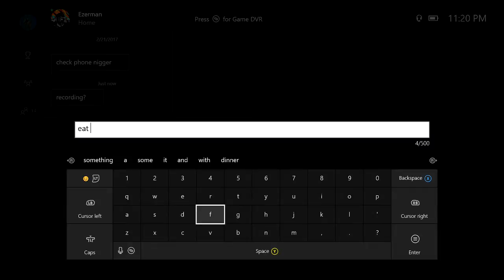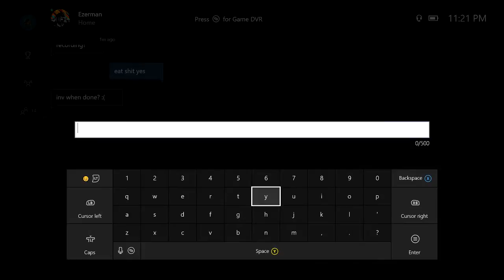Diablo 3: Reaper of Souls Part 2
This is where I'd put a description if I wasn't so lazy but seeing how as I am I won't make one. Sorry. Not really.